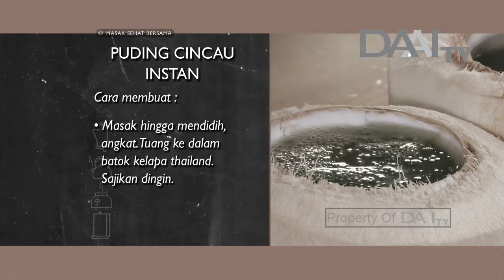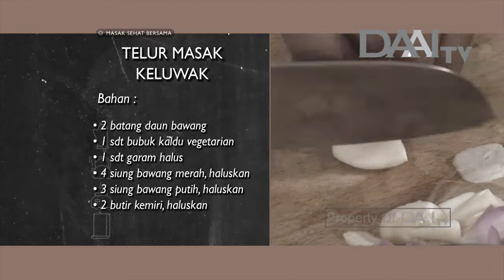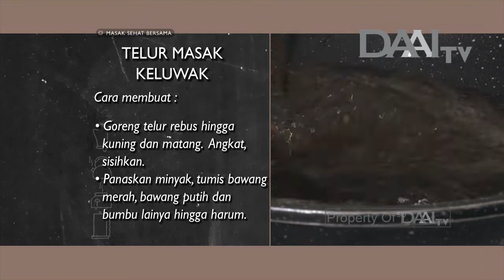Masak Sehat "Puding Cincau Instan, Telur Masak Keluwak" | DAAI TV (13/7/18)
Program masak yang mengajak pemirsa mengolah makanan yang segar alami dengan sajian praktis serta menarik, tentunya bercita rasa lezat dan bergizi.

Masak Sehat Bersama DAAI TV dapat disaksikan setiap hari Jumat - Minggu Pukul 08.00 WIB hanya di DAAI TV.